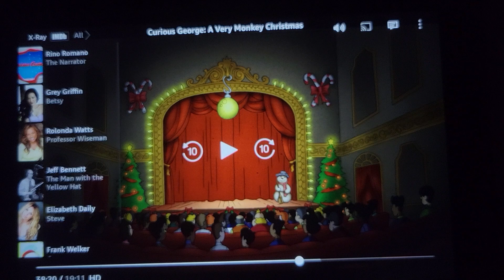June 15, 2024